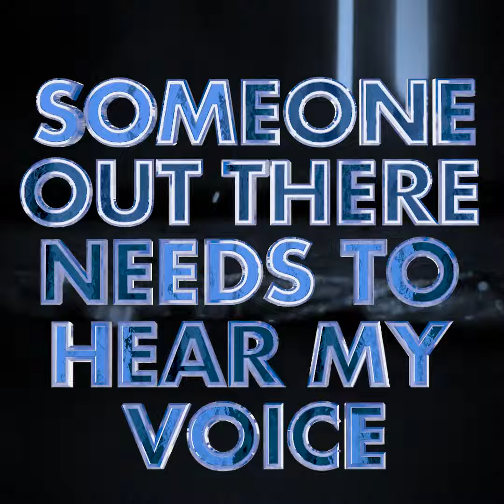Certified Voice Artist Program Batch 10 Invitation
The Future of Professional Online Voice Acting and Voice From Home Program in the Philippines
Imagine hearing your voice over the radio, TV, or the Internet is the official voice for a popular product or company. How would you feel? Wouldn’t you feel happy? Proud?  Imagine hearing your voice over the radio, TV, or the Internet is the official voice for a popular product or company. How would you feel? Wouldn’t you feel happy? Proud?
If you have always had this dream of hearing your voice in popular commercials or perhaps being the voice behind your favorite character in local telenovelas, K-Dramas, cartoon, or anime series, then the good news is we are here to help make that dream come true for you.
We at the Voice Acting Academy Philippines, formerly the Philippine Center for Voice Acting (PCVA), have produced more than 2,000 graduates from the popular VoiceWorx and Voice Act Now workshops. And we are proud to see most of them making their respective marks in the voice acting industry as voice over artists, events hosts, speakers, and DJs.
Kathleen Sone of the popular YouTube channel Voice Over Flowers, DJ Rico Panyero (Richard Sarmiento) of Yes! FM 101.1 and DJ Lala Banderas (Marian Laurice Mempin) of Love Radio 90.7 are just some of our many successful graduates. And we would love to have you as our next success story.
With the current COVID-19 pandemic, however, your safety should always be the top priority. That is why we are encouraging both aspiring and experienced voice artists alike to adapt to the new normal and do their voice artist career from the comforts of their home. Yes, there is no longer a need for you to go to a recording studio just to have your voice demo or voice file done. You can now do it from the comfort of your home! And that’s just one of the things that we will teach you when you join us in the Certified Voice Artist Program (CVAP).